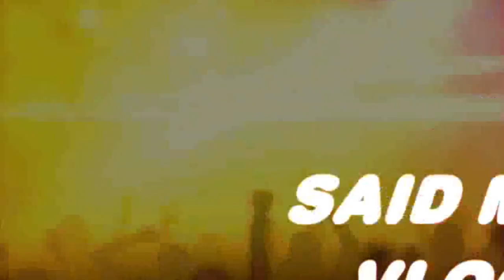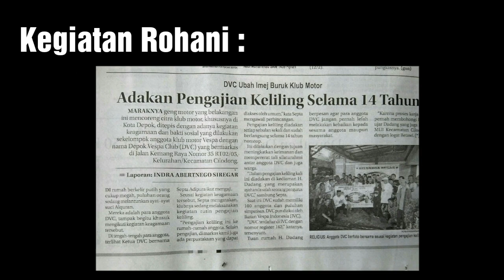VLOG 274 - Club Motor : Grebek !!! Depok Vespa Club (DVC) - By : SAID MC (13.6.2019)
Kebersamaan 😁 Ya kebersamaan itu menyenangkan 🤗 Apalagi jika berbicara soal mainan cowo atau hobi yang satu ini, yang biasa dikenal dengan otomotif 😉

Mau tahu lagi seputar DVC ?? Langsung aja Follow IGnya ➡️ @depok_vespa_club 🛵🏁